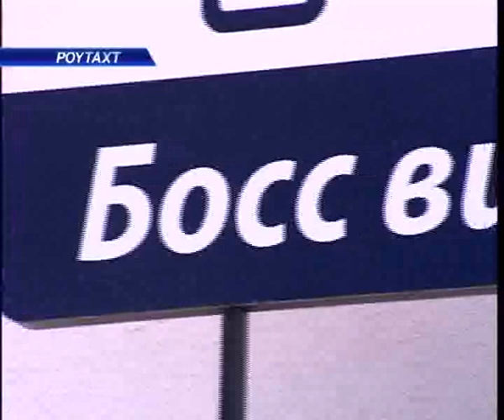NEWMAX TECH. MAXTRACK, BIOTRACK, GPS NAVIGATION (POYTAXT РУС 03/11/2011)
Телеканал "ТАШКЕНТ" Телепередача "POYTAXT" РУС.